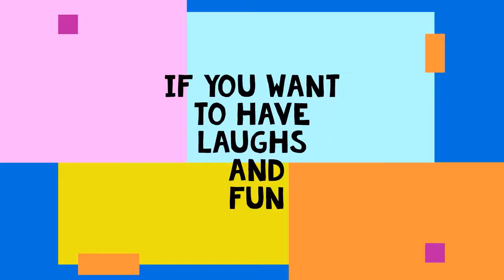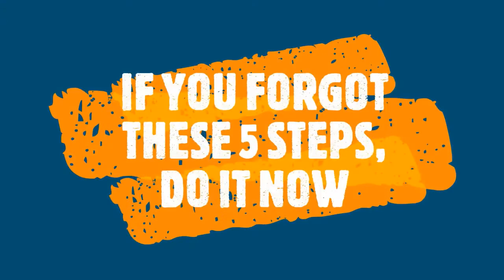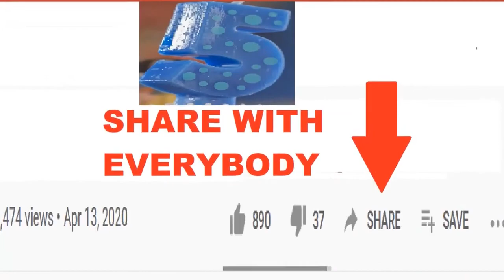FUNNY PET VIDEOS CLEAN PETS FUNNY VIDEOS ANIMALS TRY NOT TO LAUGH CUTE FUNNY ANIMALS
FUNNY PET VIDEOS CLEAN PETS FUNNY VIDEOS ANIMALS TRY NOT TO LAUGH CUTE FUNNY ANIMALS (NEW IN 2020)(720P_HD)